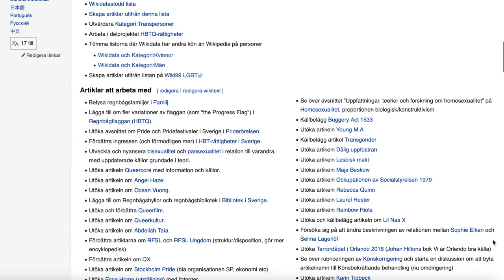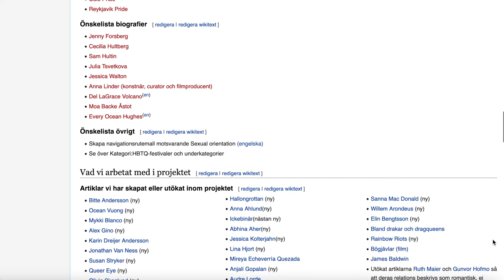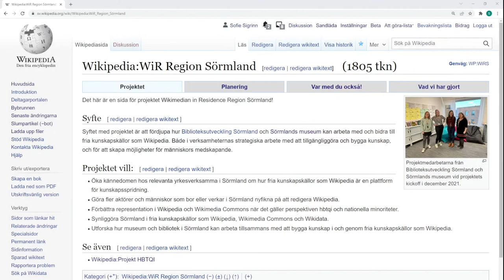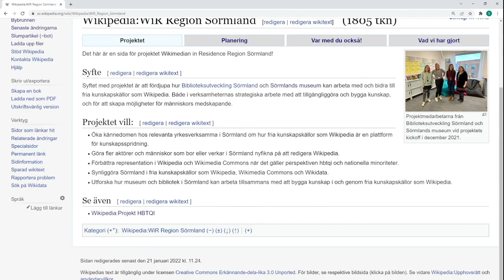Sörmlands museum & Biblioteksutveckling Sörmland: Sörmlands första Wikimedian-in-Residence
Under hela 2021 visades svenskspråkiga Wikipedia-artiklarna och dess information 2 miljarder gånger. I en värld som är baserad på kunskap tycker vi att kulturorganisationer som museer och bibliotek har ett speciellt ansvar att sprida sin kunskap på nätet - där användarna är.

I sammanhang med Digikult-konferensen 2022 presenterar Biblioteksutveckling Sörmland och Sörmlands museum sitt arbete med en Wikimedian-in-Residence, ett steg för att bidra till en global gemenskap som fokuserar på att tillgängliggöra och använda kunskapsresurser. Det här projektet är en bit i ett globalt pussel med sikte på att alla ska ha fri tillgång till mänsklighetens samlade kunskap.

I det här inslaget kommer du att träffa Sörmlands första Wikimedian-in-Residence Sofie Jansson och lyssna på Sörmlands museum och Biblioteksutveckling Sörmlands erfarenheter med samarbetet med den globala Wiki-gemenskapen.